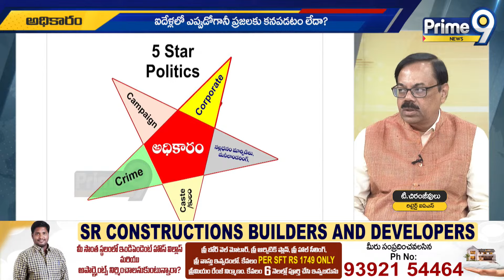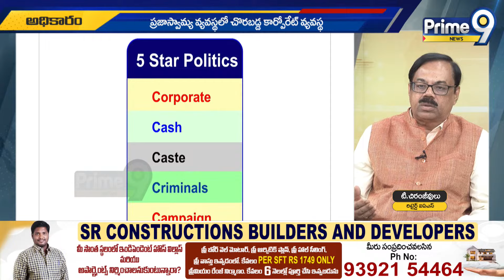డబ్బుంటేనే ప్రస్తుత రాజకీయాలు! రిటైర్డ్ ఐఏఎస్ చిరంజీవులు షాకింగ్ కామెంట్స్ |5 Star Politics | Prime9